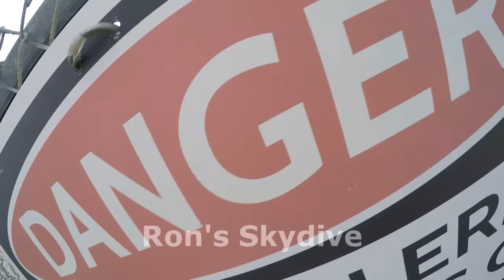Skydive Sebastian - Ron's Skydive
Swoopware: Adventure Tour Video - Ron's Skydive